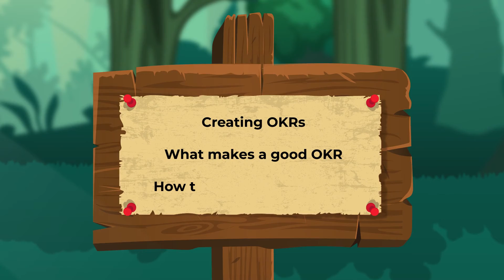How to Write Effective OKRs - Course Trailer - TalentLibrary™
Train your managers and leaders on writing effective OKRs and understanding the basic OKR-setting framework with this course.

Create your free account, get access in a few clicks, and start training right away

What's covered in this course:
*The basic OKR-setting framework
*The characteristics of a strong OKR
*Key steps toward writing effective OKRs

Why your teams need this course:
It’s up to team leaders, business leaders, and managers to steer the direction of the business with the right objectives. This course will demonstrate the OKR framework, explain the principles of strong OKRs, and help them take steps toward creating their own OKRs.